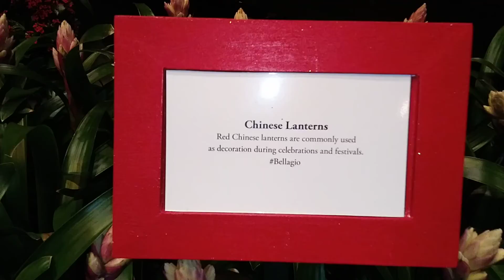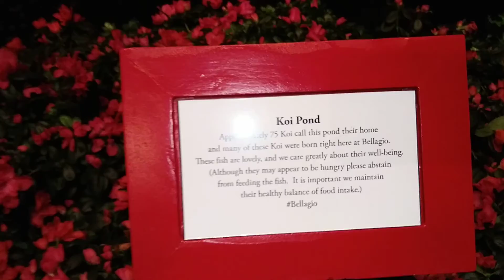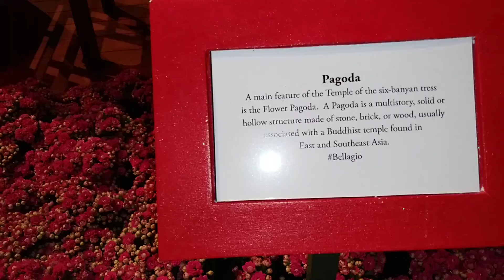Bellagio's Botanical Garden(January 2021)